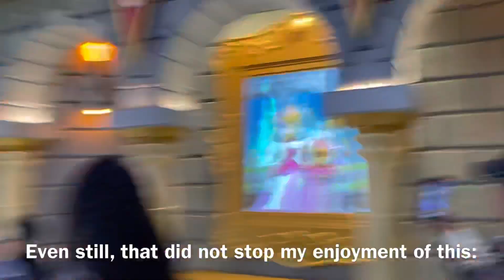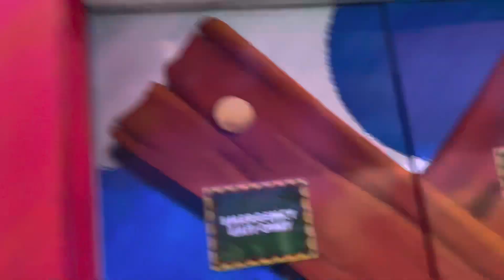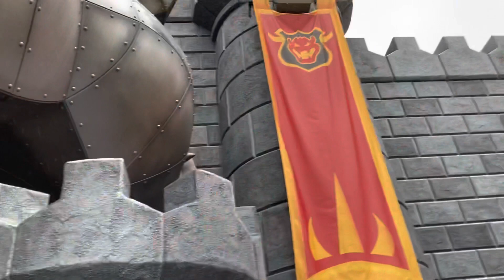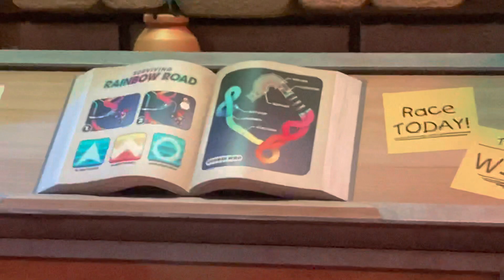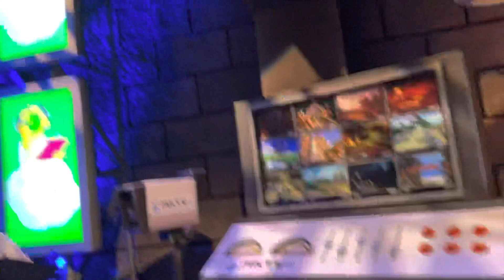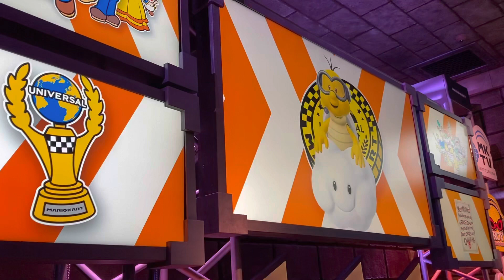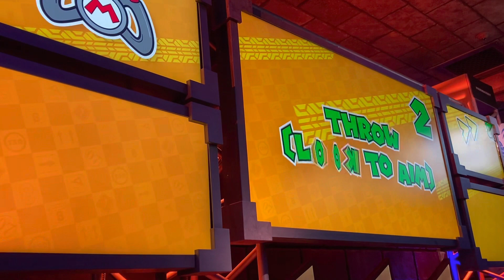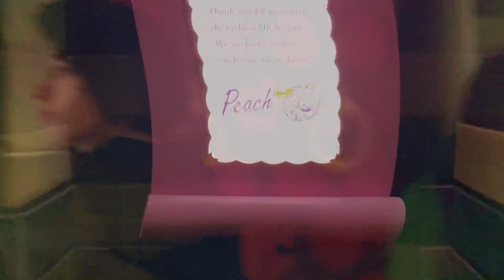I Went to Super Nintendo World in Hollywood on Mar10 Day!!!!!!!!!!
I didn’t get to meet Luigi because of the rain…